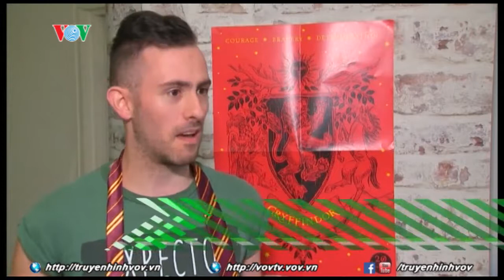Kỷ niệm 20 năm Harry Potter tại Anh | VOVTV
Harry Potter - cậu bé phù thủy nổi tiếng khắp thế giới mới đây đã đón “sinh nhật” lần thứ 20 tại nhà sách Waterstones Piccadilly ở thủ đô London, Anh.